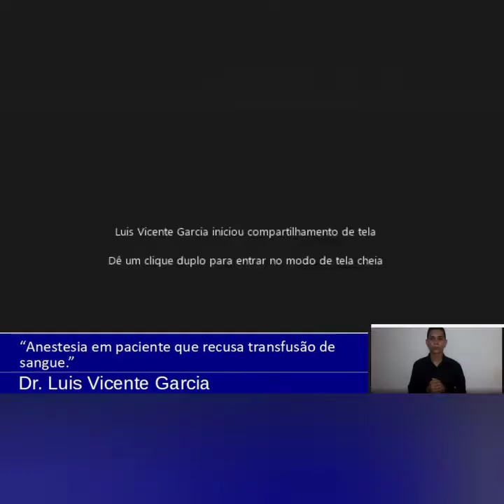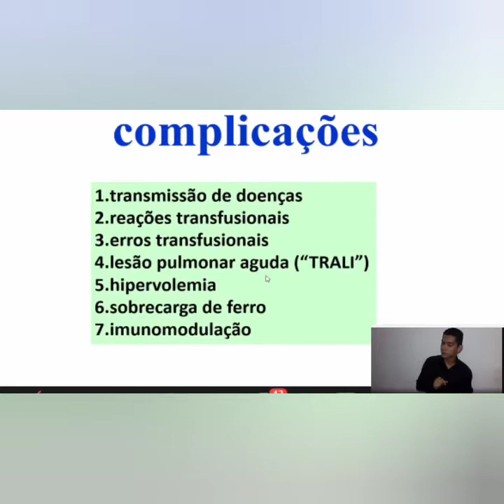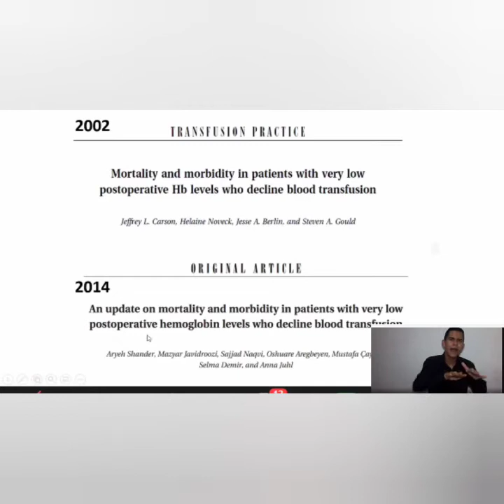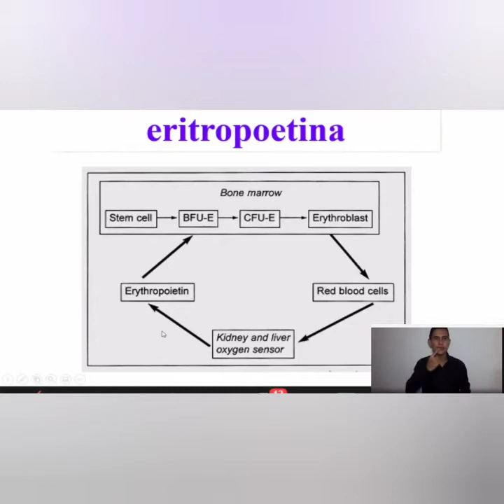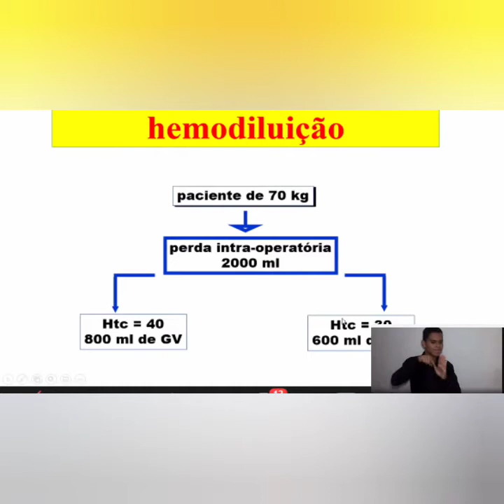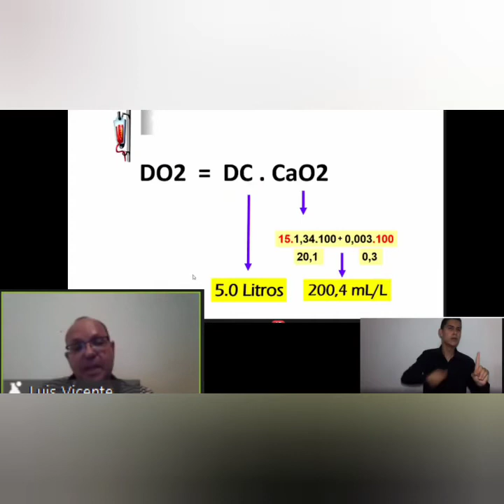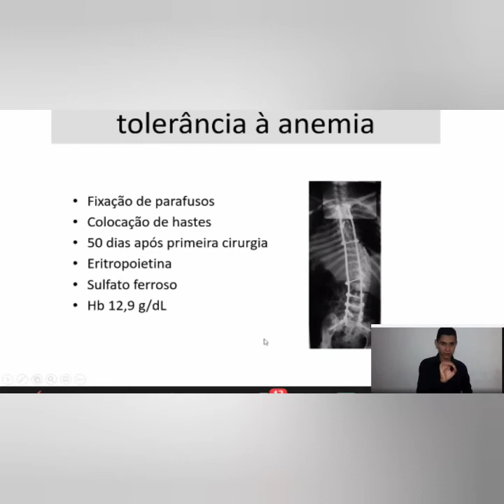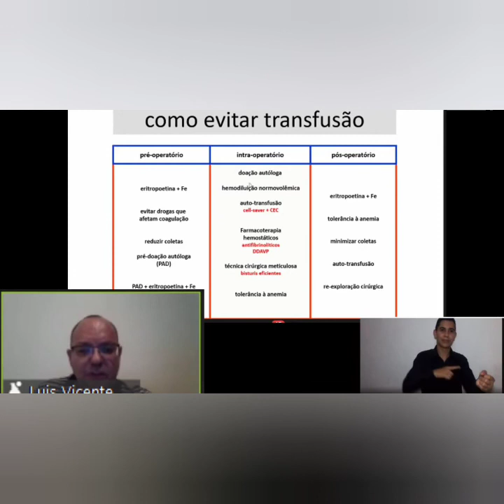Video 1970 - Anestesia em paciente que recusa transfusão de sangue - Dr. Luís Vicente - Video 03